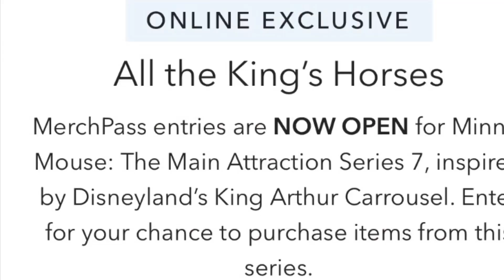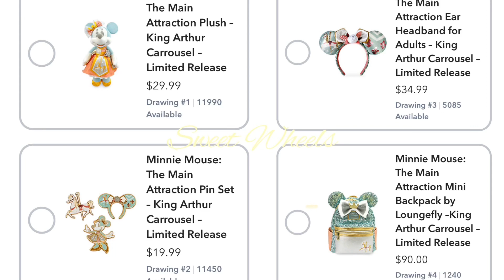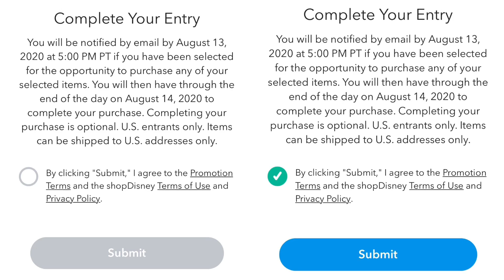Minnie Mouse Main Attraction Series 7/July Merch Pass Entry